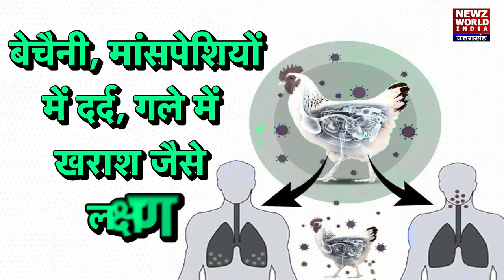Bird Flu Updates : लगातार बढ़ता जा रहा है बर्ड फ्लू का खतरा | Bird flu virus in hindi | NWI News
कोरोना (Corona Virus )के बाद अब बर्ड फ्लू (Bird Flu )आफत बनकर आया है. इसके चलते कई प्रदेशों में अलर्ट (Alert )जारी किया गया है. मध्य प्रदेश (Madhya Pradesh )में बर्ड फ्लू का दायरा लगातार बढ़ता जा रहा है. गुरुवार को मध्य प्रदेश के इंदौर (Indore ) और नीमच में मुर्गी से जुड़े नमूनों में बर्ड फ्लू की पुष्टि हुई. ये सैंपल चिकन की दुकानों से लिए गए थे.